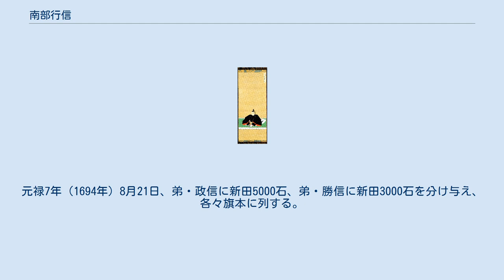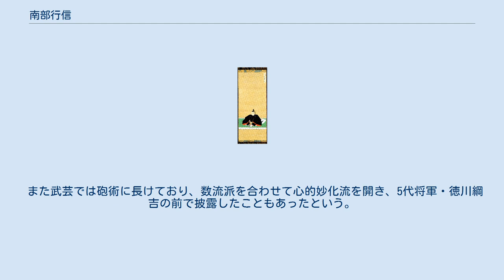南部行信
南部 行信（なんぶ ゆきのぶ）は、江戸時代前期から中期にかけての大名。
陸奥国盛岡藩の第4代藩主。
官位は従四位下・信濃守。
 寛永19年（1642年）8月17日、第3代藩主・南部重信の長男として盛岡にて誕生。
寛文6年（1664年）4月28日に4代将軍・徳川家綱に御目見する。
同年12月28日に従五位下、信濃守に叙位・任官する。
元禄5年（1692年）6月27日、重信の隠居により51歳で家督を継ぐ。
元禄7年（1694年）8月21日、弟・政信に新田5000石、弟・勝信に新田3000石を分け与え、各々旗本に列する。
元禄12年（1699年）12月18日、従四位下に昇進する。
 行信が藩主となった頃には、鹿角金山を始めとする盛岡藩内における産金の減少、元禄7年（1694年）の大凶作から元禄8年（1695年）の大飢饉と、連年のように凶作が続いて4万人の餓死者を出すなど、藩財政が著しく悪化した。
このため、新田開発の奨励、倹約の徹底、検見制廃止による税制改革、軍馬飼育義務の免除など様々な財政改革を試みるが効果はなく、元禄15年（1702年）には2万6000人の餓死者を出すに至った。
 このため、行信は次第に藩政に対する関心を失った。
儒教に盲信の域まで傾倒し、早世した長男・実信の葬儀は仏式を廃して儒式で行い、江戸で落書のネタにされたという。
このために儒臣が権勢を握り、代わって嗣子となった信恩を廃嫡しようとまでしている。
 また武芸では砲術に長けており、数流派を合わせて心的妙化流を開き、5代将軍・徳川綱吉の前で披露したこともあったという。
この他馬術でも行信流を開いた。
 元禄15年（1702年）10月11日、父の後を追うように盛岡で死去した。
享年61。
跡を三男・信恩が継いだ。